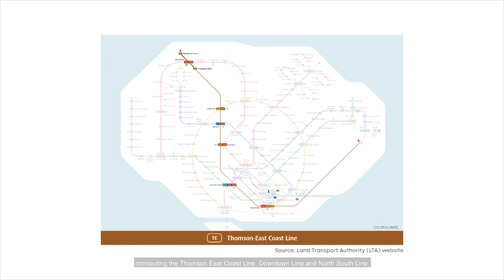Alba Apartment Tour | Apartment For Sale | Far East Organization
to find out more about Alba.

Unique selling points of Alba:
·       Designed by world-renowned US architects Arquitectonica
·       Close to a premier selection of retail and dining options
·       Concierge service available

Freehold modern luxury tucked away in an exclusive enclave at 8 Cairnhill Rise. Each aspect of the development is thoughtfully crafted, with exquisite attention to detail.

Located in prestigious District 9, the luxurious 50-unit development is a short stroll from Orchard Road, Singapore's shopping and entertainment belt.

Designed by world-renowned US architects Arquitectonica, Alba's unique and distinctive Y-form layout offers greater living space and scenic views. Each residence comes with private lift access.

An Inessence development.